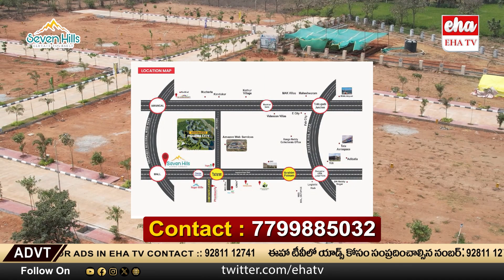Seven Hills Venture At Yacharam | Nagarjuna Sagar Highway | Hyderabad | Eha TV